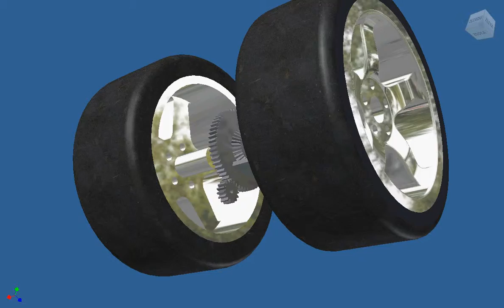Differential Inventor 2009 remake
An attempt to model differential (Pokus o model diferenciálu)